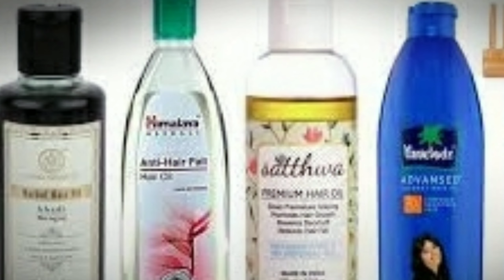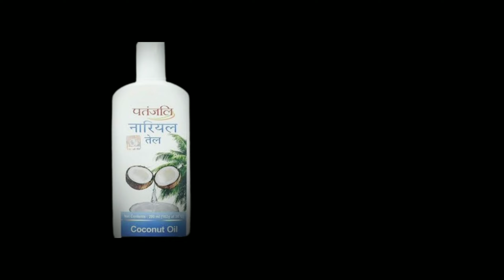which is the best toxins free hair oils in india/beauty tips in telugu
best toxin free bathing soaps in india